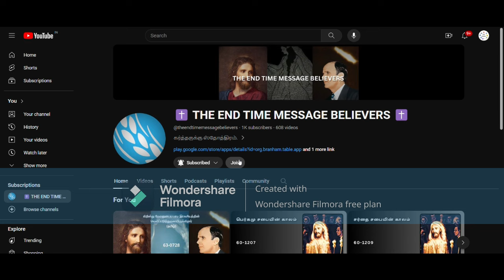TAM65-0424 பத்து லட்சத்தில் ஒன்று | Rev. William Marrion Branham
செய்தி : TAM65-0424 பத்து லட்சத்தில் ஒன்று

பிரசங்கித்தவர் : சகோ. வில்லியம் மரியன் பிரன்ஹாம்

Message Title : TAM65-0424 One In A Million